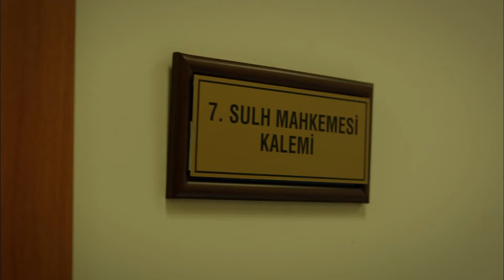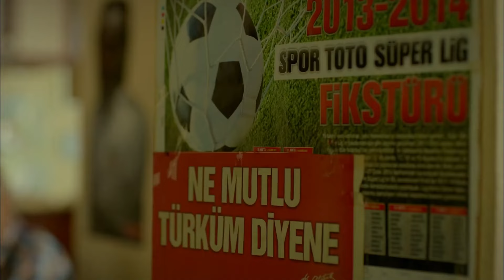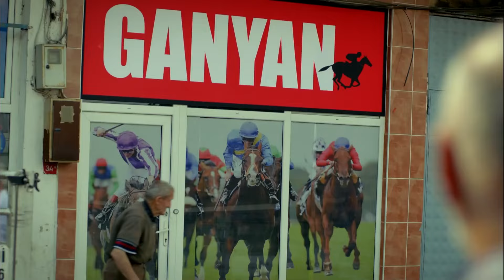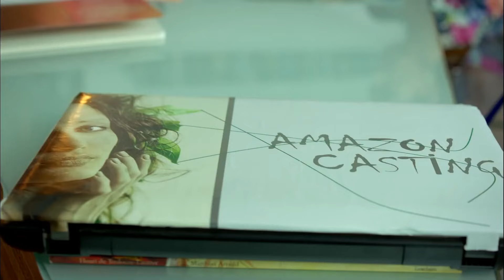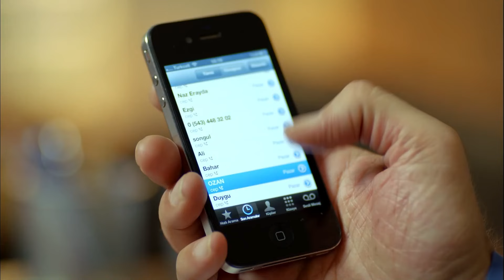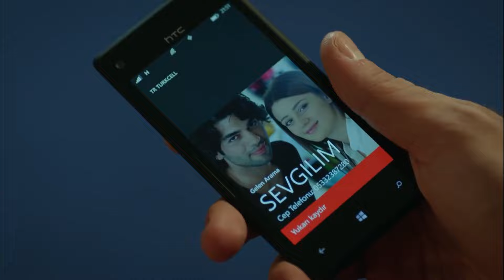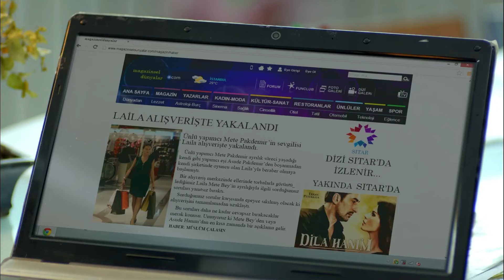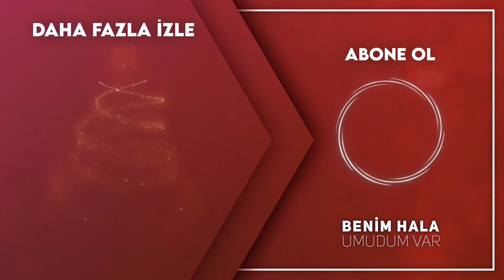Her Şeyim Oldun - Benim Hala Umudum Var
Ozan ve Umut'un birbirlerini bulma hikayesi. ''SONRA SEN GELDİN..."

Oyuncular:
Gizem Karaca
Şükrü Özyıldız
Berk Oktay
Ali Erkazan
Laçin Ceylan
Hakkı Ergök
Engin Şenkan
Nergis Çorakçı
İpek Elban
Leyla Başak
Burak Altay
Levent Özdilek
Belgin Erdoğan
Ayberk Koçar
Fatih Ayhan
Nedim Suri
Sermin Hürmeriç
Buse Arslan
Gözde Kaya
Bedir Bedir